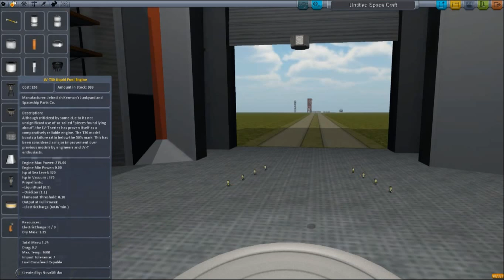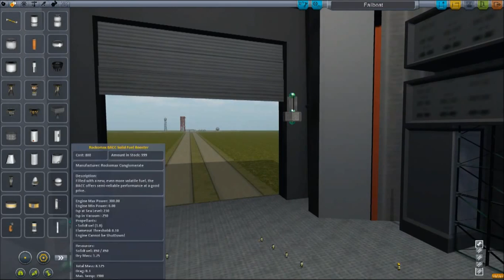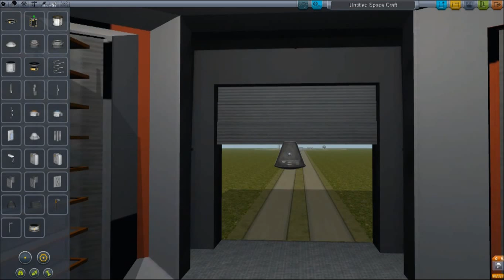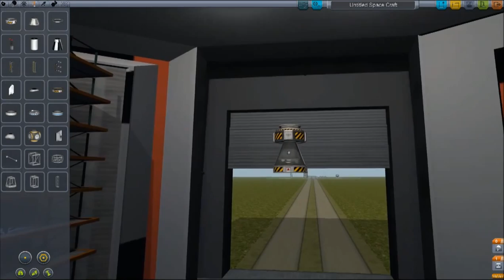KSP Rocket Design Tutorial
The first of a series, this tutorial teaches the basics of rocket design in Kerbal Space Program. This tutorial covers the basics of rocket power (thrust to mass ratios) and rocket control (through aerodynamic fins, vectoring engines and RCS). We also crash a few rockets just for fun. :)

I see many people who have problems with getting to orbit or with docking and rendezvous or with getting to the Mun and I really have a great enthusiasm for helping them, because I love the game and I want everyone who has it to get the most out of it. Insheeption23 suggested making a tutorial which spurred me on to this, but I had been thinking about it already as a way of helping out those who are having trouble with some stage of the game. Anyone who is having troubles with any stage of the game, please feel free to ask questions or post a video of your rocket and what you are doing with it, and I will try to help.

P.S. I realize my pointer is not showing in this video so my explanation of pitch, yaw and roll lacked a visual aid.

Join my Journey Into Space group on Facebook, full of space happenings in KSP and in real life